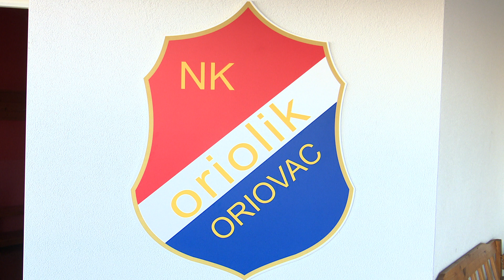SBTV - DNEVNIK - NK „ORIOLIK“ (ORIOVAC) – PRIPREME ZA NOVU SEZONU - 05.08.2022.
Iza nogometaša Oriolika iz Oriovca su puna 2 tjedna priprema uoči početka nove sezone u Trećoj ligi – istok koja će po novom biti 4. rang natjecanja. Crvenima je ta liga po mjeri jer nemaju ambicija niti financija za nešto više. Želja je razvijanje mladih igrača iz Oriovca i sa šireg područja zapadnog dijela Brodsko – posavske županije.

DNEVNIK SBTV-a | PON-PET | 20:00 i 22:00